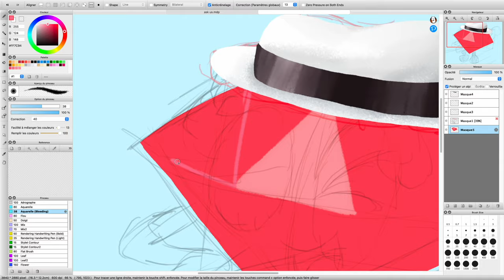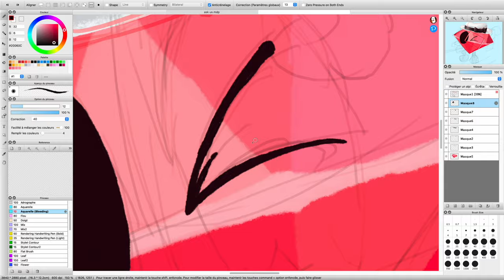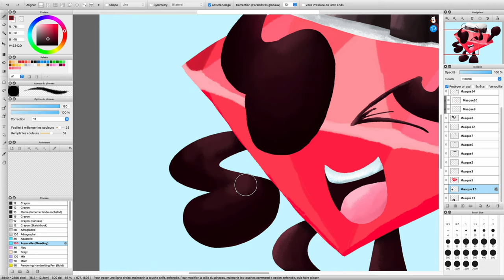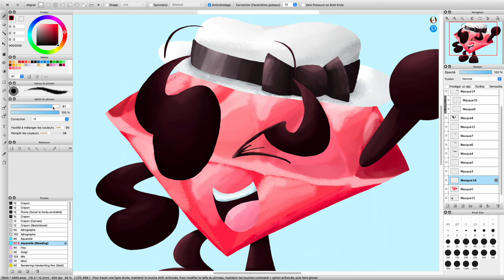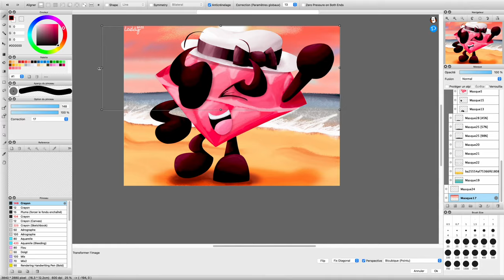Posing for the beach ~ Speed-paint in 1 hour and 42 minutes!